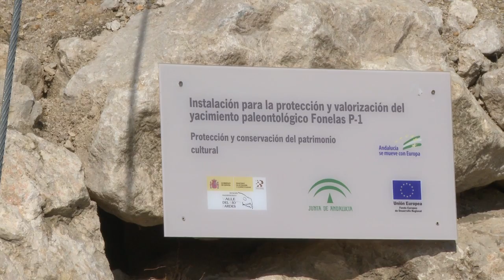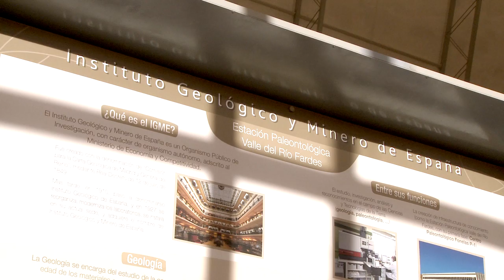Reconocimiento Social ALFONSO ARRIBAS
Aquí puedes conocer un poco el trabajo que desarrolla este científico en la estación paleontológica de Fonelas.